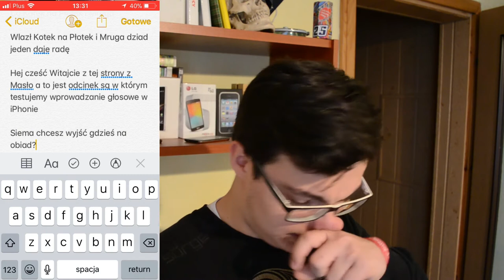Rozpoznawanie mowy w iPhone działa?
W dzisiejszym filmiku przyjrzymy się rozpoznawaniu mowy w iPhonie. Sprawdzimy kiedy i czy działa, zapraszam :D